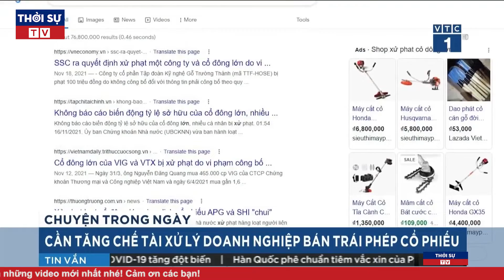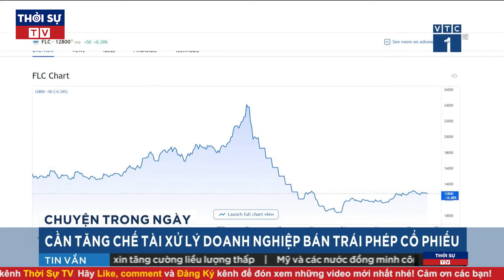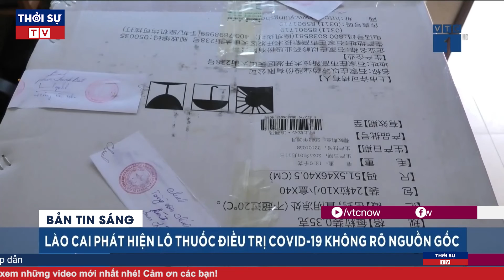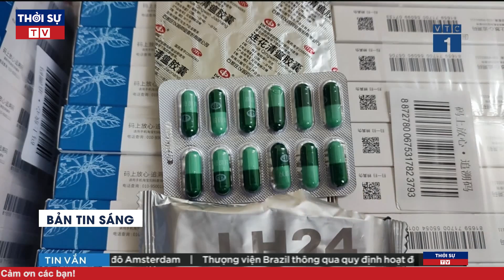Thời Sự Nóng Nhất Sáng 24/02/2022 | Toàn Cảnh Tin Tức 24h Mới Nhất | Tin Tức Chính Trị Việt Nam